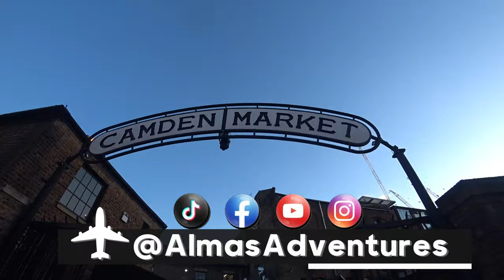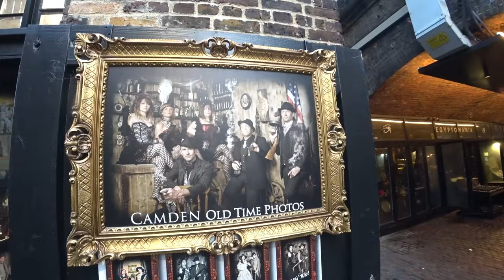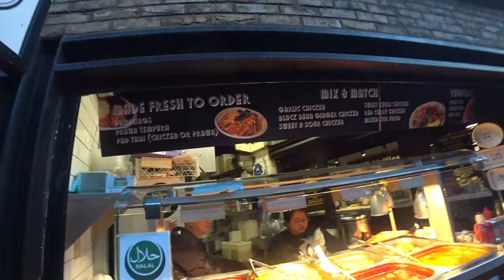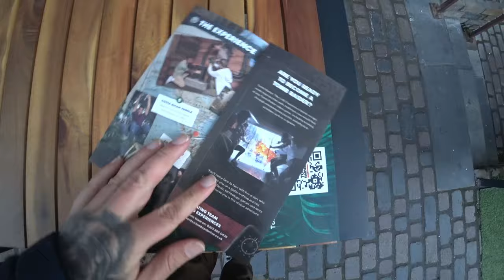🥙 Falafel em Camden | Londres, Reino Unido 🇬🇧 | EP 199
🎉 Uma viagem pelo Camden Market de Londres! 🌆 Explorei as ruas vibrantes e os locais icónicos deste destino imperdível. 🛍️ De lojas peculiares a restaurantes exóticos, descobri os segredos gastronómicos e culturais de Camden Town. 🍔 Deliciei-me com sabores únicos e mergulhei na atmosfera única deste mercado histórico. Não perca esta aventura repleta de emoção e sabor!
╰➤ 🌍 *Para seguir nosso itinerário, confira o MAPA DOS LOCAIS VISITADOS: * 🗺️📍:
╰➤ 🍿⌛ *CAPÍTULOS DO VÍDEO* 📚 ▼
► 00:00 ◀ 199 Episódio ▶️
► 00:10 ◀ O Início da Aventura 🎙️
► 00:35 ◀ Mistérios Revelados 🎶
► 00:54 ◀ Desvendando Camden Town
► 01:20 ◀ O Enigma do Gorilla Preto 🦍
► 01:30 ◀ Descobertas na CyberDog 🤖
► 02:29 ◀ O Passado Obscuro do Camden Old Time Photos Studio 🕰️
► 02:53 ◀ Segredos do Mercado das Estábulas de Camden Town
► 03:45 ◀ O Intrigante The Coal Exchange
► 06:56 ◀ Guarda-Chuvas Coloridos da Incerteza ☔
► 08:11 ◀ Encontro com a Estátua de Amy Winehouse 🎤
► 09:38 ◀ A Lenda da Estátua da Tomb Raider 💎
► 10:28 ◀ Testes e Tribulações 👅
► 13:26 ◀ Sabores Surpreendentes no Basta - Falafel & Grill 🥙
► 16:46 ◀ O Sabor da Aventura: Degustação de Falafel 😋
► 16:59 ◀ O Misterioso Hans & Gretel 🏰
► 17:32 ◀ Agradecimentos Finais e Mistérios Resolvidos 🙏
► 17:53 ◀ Próxima Parada: Emoções Sem Fim! 🎬

🧭 Basta - Falafel & Grill
🛰️ Unit 708, Camden Stables Market, Chalk Farm, London NW1 8AH, United Kingdom
🧭 Hans & Gretel
🛰️ Unit 91, Camden Lock Pl, Chalk Farm, London NW1 8AH, United Kingdom
╰➤ 📁 *CONTEÚDO RELACIONADO* ▼
➡️ 🍲 Sabores de Camden Market | Londres, Reino Unido 🇬🇧 | EP 198
╰➤ 🌄  *ASSISTA A OUTRA SÉRIE DE VIAGENS* ▼